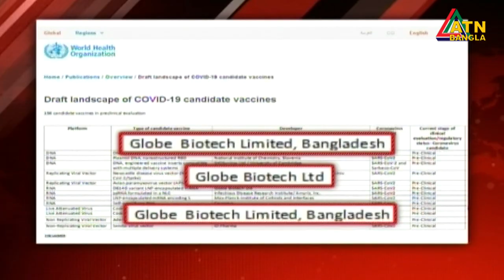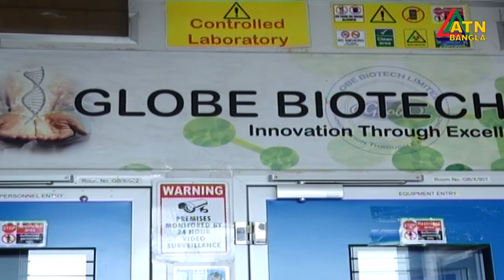গ্লোব বায়োটেকের করোনা ভ্যাকসিন: আগামী বছর শুরুতে বাজারে আসতে পারে | ATN Bangla News